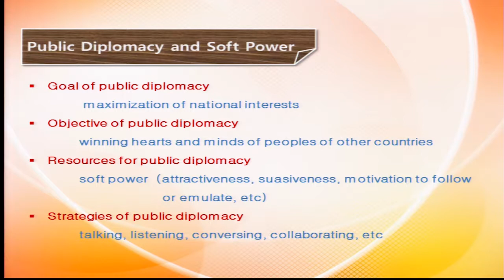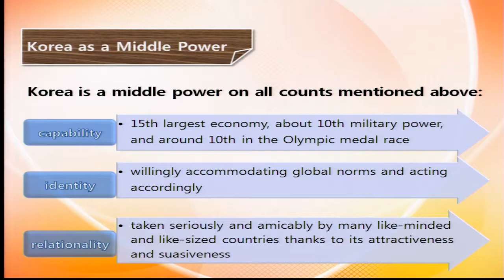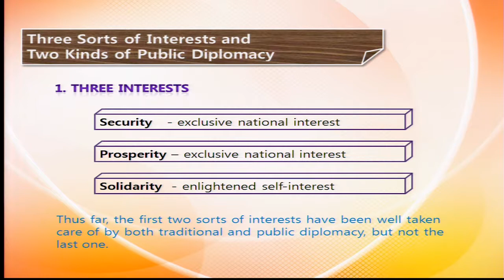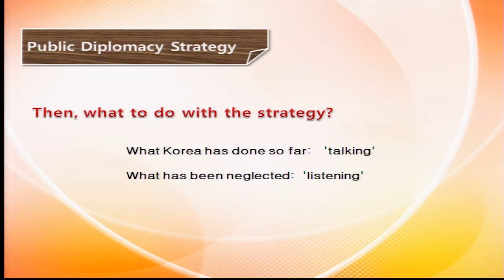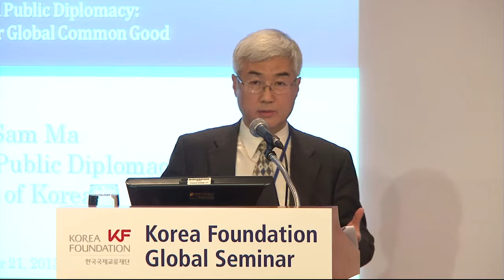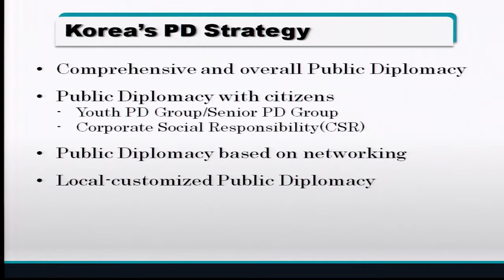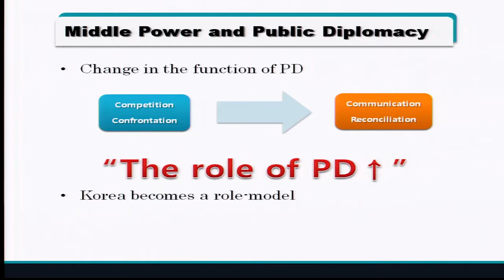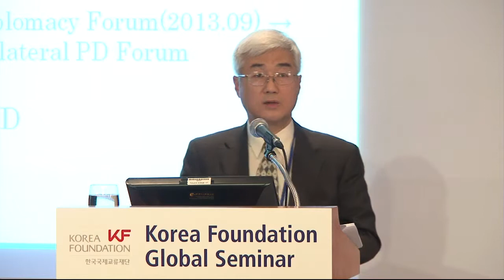제6차 KF 글로벌 세미나 - 패널3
제6차 KF 글로벌 세미나 중견국과 공공외교 : 지구적 공공선을 위한 네트워크 구축
패널3 글로벌 공공외교에서의 한국의 역할